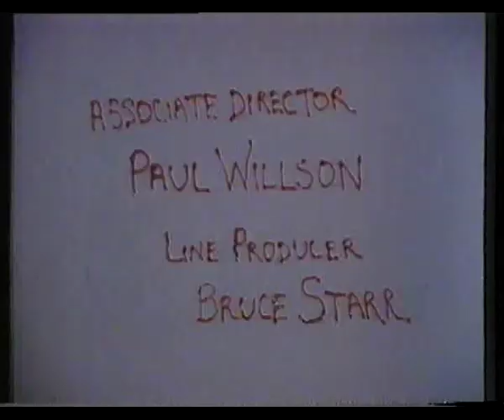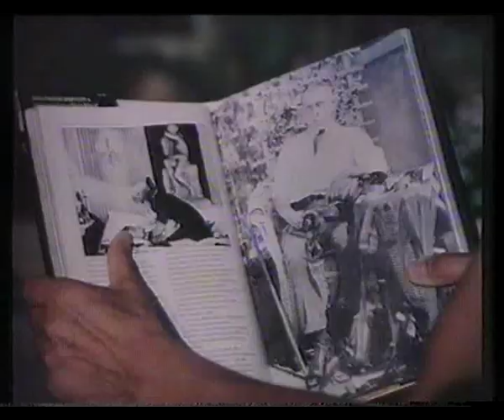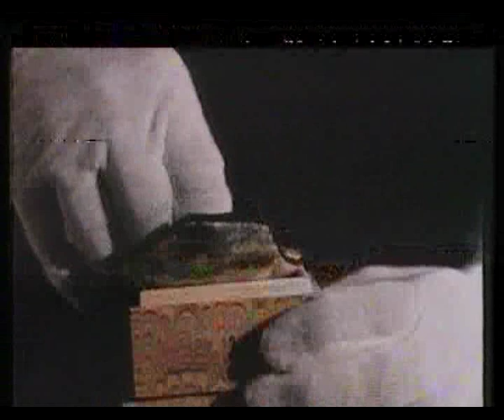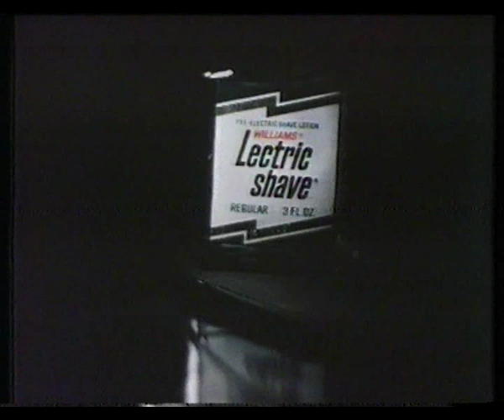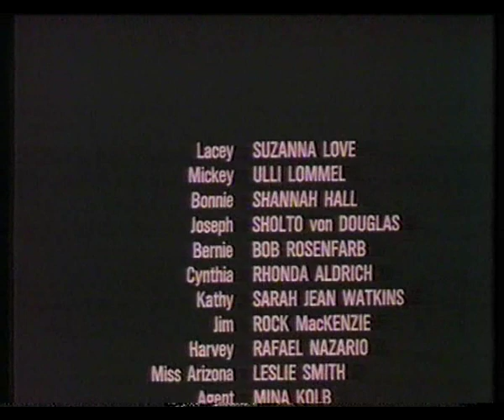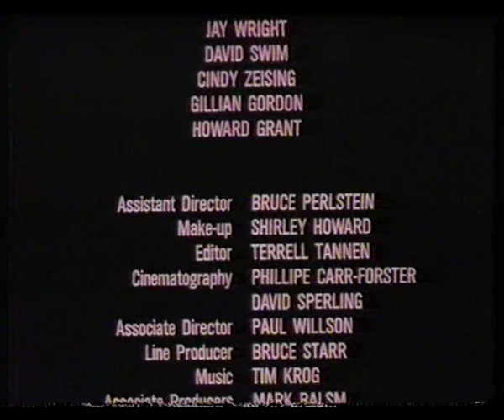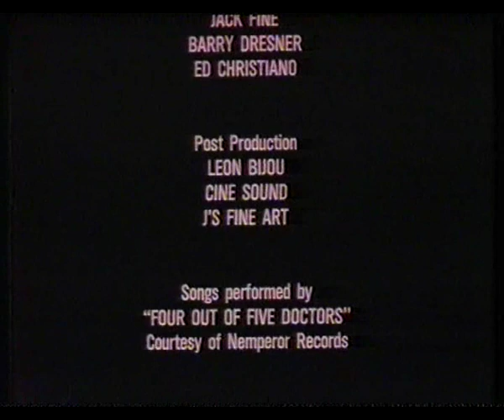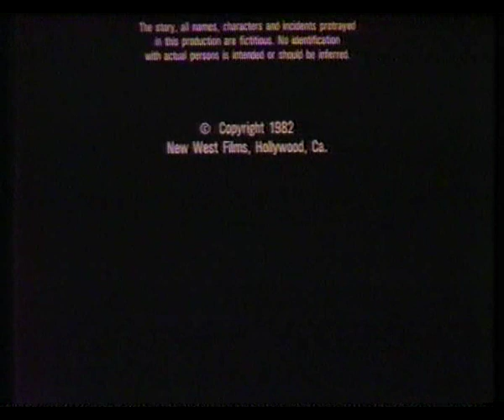Revenge of the BOGEY MAN He's back I found this on a beta vid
Suzzanna Love, Ron James, John Carradine . The Bogeyman is back in Ulli Lommel's follow-up to "The Bogeyman" . Watch the graveyard ending strongly reminiscent of De Palma's "carrie"